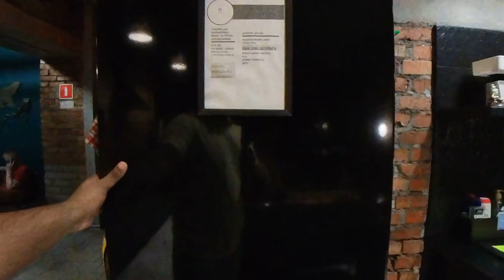UNISEX Room 🤩 HOSTEL Tour In Murmansk , Russia 🇷🇺| For Travelers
Day 4 - Murmansk 📍Russia 🇷🇺
👋 Hello friends probably this Is the Best hostel or you can also say Hotel  experience in the  Russia as of now in the trip , Also this place have lot of memories with me , found new friends & relations , i would like to highlight you one thing “ its not a sponsorship video about the hostel “ . As i always say if you r student here studying in russia please carry your student card with you and bargin for discounts , in most of the cases you get a fair deal , we got a deal for 700 Ruble that is 800 INR per night & i think its damn worth it with all aminities and ambiance, So do support our channel Thank you 🙏🏻☺️

MBBS ADMISSION ABROAD
ℹ️ WhatsApp Russia 🇷🇺 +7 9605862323

STUDENTS HELPLINE NO.   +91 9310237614

‼️ Attention Admission For The Year 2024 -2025 Opens From 1 st of March & ends on 1 st October ‼️